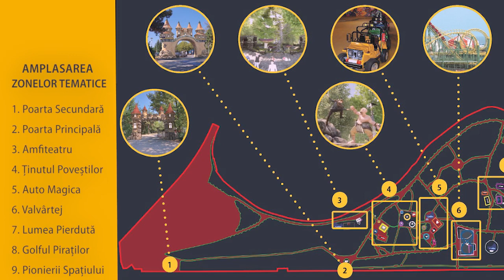I Love S3 - Conceptul parcului tematic din Parcul Pantelimon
🏡Așa urmează să arate 𝑷𝒂𝒓𝒄𝒖𝒍 𝒕𝒆𝒎𝒂𝒕𝒊𝒄 din ParculPantelimon. 🌳👨‍🚀🏴‍☠️🧙‍♂️🧝🎠🎡 Un 𝒄𝒐𝒏𝒄𝒆𝒑𝒕 𝒖𝒏𝒊𝒄 pentru țara noastră, un tărâm plin de culoare și magie. Un loc în care venim ca să ne distrăm, să ne bucurăm de natură, dar și să învățăm.